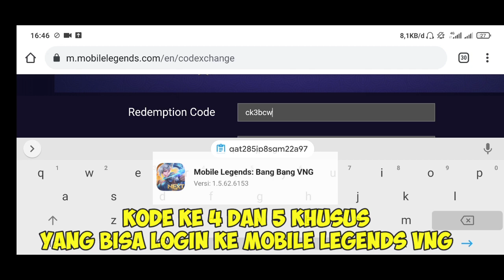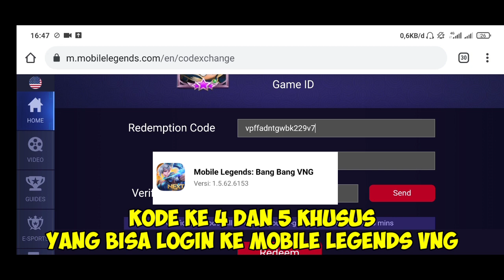5 Kode Redeem Mobile Legends Bulan April 2021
Kode Redeem Mobile Legends yang masih bisa gunakan bulan april 2021.
divideo ini :

- Kode Redeem Mobile Legends
- Kode Redeem Mobile Legends VNG
- Kode Redeem ML Hari Ini

Terimakasih Sudah Mampir Ke Channel Wahyu Nugraha

SUPPORT TOOLS:
• SOFTWARE       : KINEMASTER, PICSAY PRO, PIXELLAB,

Salam Gamers
Abaikan Tag :